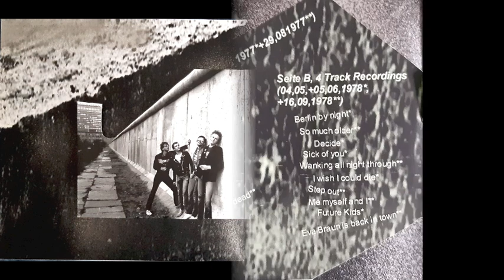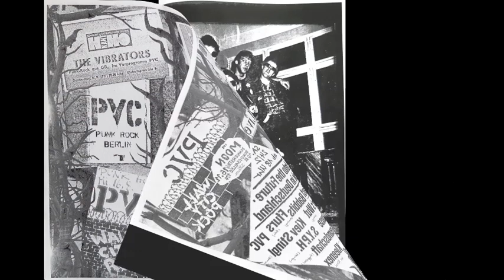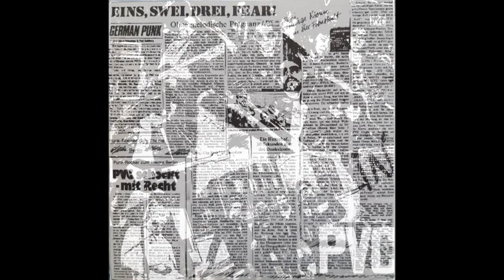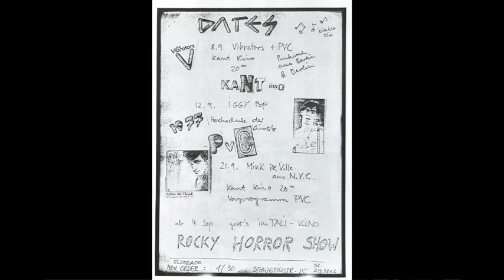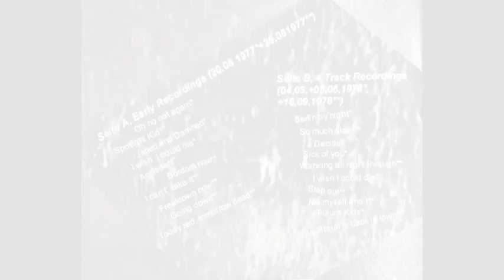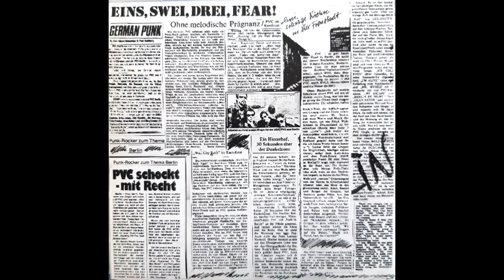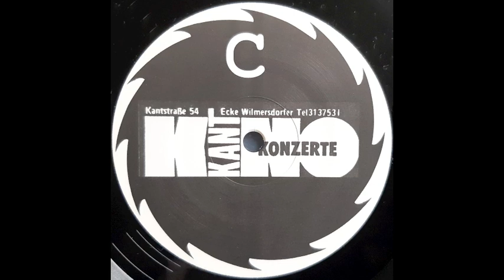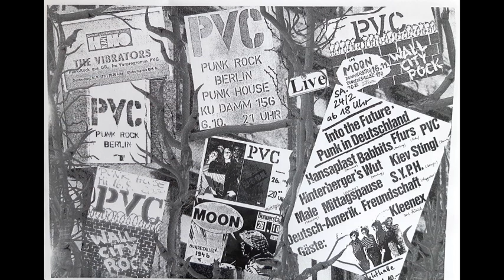PVC - Double LP (full album)